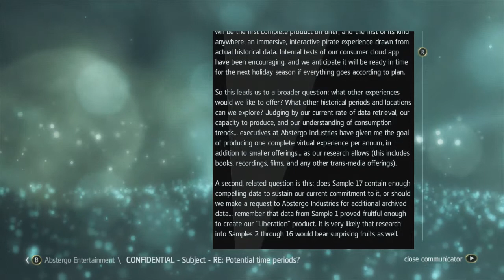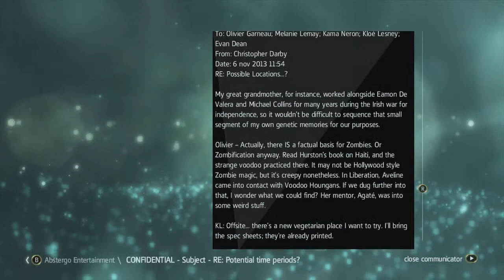Assassins Creed IV Black Flag - Ep28 - Who is Laetitia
Assassin's Creed IV: Black Flag Part 28 - We poke around our game studio within a game and reveal absolutely NO answers to any questions we may have. Also more questions.

Explore the islands in the Caribbean Sea during the Golden Age of Piracy in the early 18th century.

Assassin's Creed IV will let us encounter jungles, forts, ruins and small villages while allowing much more freedom, such as allowing you to engage, board, and capture passing ships and swimming to nearby beaches in a seamless fashion.

We will captain, the Jackdaw, an upgradeable ship as we explore islands, explore long forgotten underwater caves, and spy on ships to determine if they are worth pillaging.